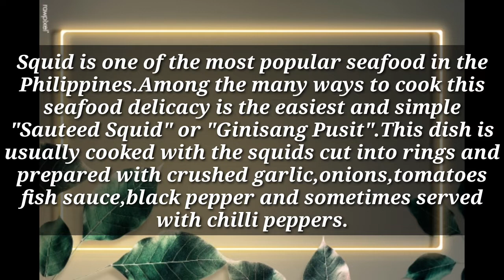Ginisang Pusit/Sauteed Squid|Sharvie Cooks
Hello! I'm Sharvie. In this video i will be showing you how i make my own version of Ginisang Pusit.Hope you enjoy this video.